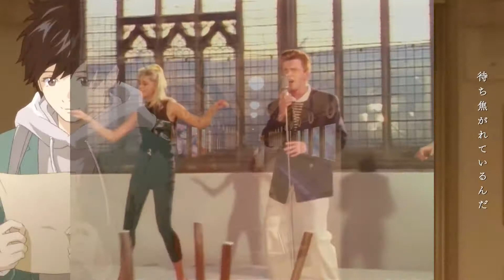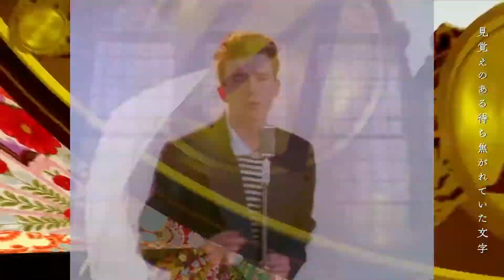YOASOBI - 大正浪漫 (Rickroll Mix)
オリジナルソング：
YOASOBI - 大正浪漫